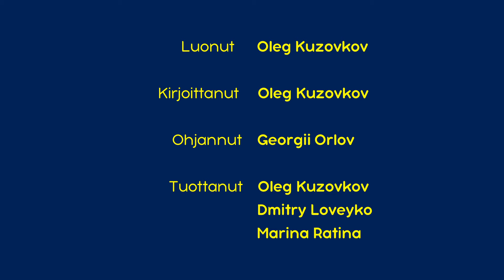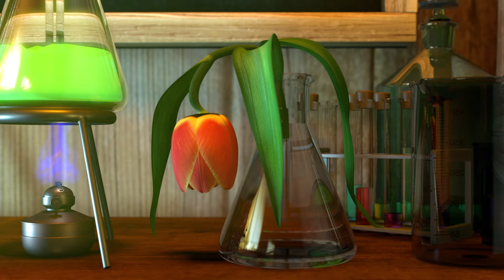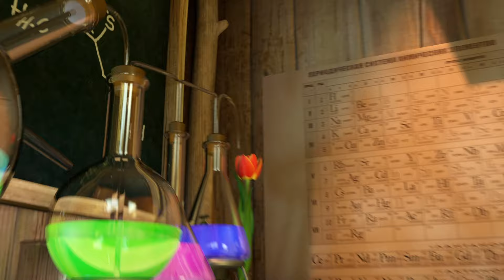Masha ja Karhu 2023 💥 ✈️ Vallattomat pienokaiset 🦋 (Jakso 35) Uusi jakso nyt!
Tervetuloa Masha ja Karhu - kanavalle 👧🐻🇫🇮 !

Uusi jakso nyt! ✈️ Vallattomat pienokaiset 🦋
On kaunis päivä ja kaikki eläimet ovat kiireisiä puuhissaan, kun Masha päättää antaa suosikkieläimelleen Possulle lämmintä huomiota. Kuten aina, Mashan yrityksillä on katastrofaaliset seuraukset kaikille hänen lähellään oleville. Yrittäessään paeta Mashan apua eläimet kokoontuvat Karhun taloon ja ilmaisevat suuttumuksensa tytön käytöksestä. Mutta Karhu muistelee lapsuuttaan ja muistuttaa kaikkia, kuinka vaikeaa on olla lapsi.

✅ 🧫 Kasvujuoma 🧪 (Jakso 30)

Katso lisää Netflixistä.
Tilaa nyt virallinen Masha ja Karhu - kanava!

Masha ja Karhu ovat venäläisen kansanperinteen sankareita, jotka kaikki venäläiset lapset tuntevat. Sarjassa he ovat erilaisia ja elävät nykymaailmassa, mikä antoi Animaccord Animation Studion tekijöille mahdollisuuden tuoda uusia mahdollisuuksia heidän vuorovaikutukseensa. Sarja kertoo meille ainutlaatuisesta suhteesta kahden päähenkilön välillä. Masha on erittäin aktiivinen pikkutyttö, joka ei voi istua paikallaan ja joutuu tekemään kaikesta omaa bisnestä. Karhu on iso ja sydämellinen kaveri, joka rakastaa mukavuutta ja hiljaisuutta. Heidän ensimmäisen tapaamisensa jälkeen Karhu odottaa aina uutta hauskaa ja villiä seikkailua, johon Masha varmasti vetää hänet mukaan.

Маша та Ведмідь. Всі серії
Masha ja Karhu. Kaikki sarjakuvat peräkkäin
Masha och Björnen. Alla avsnitt
Masha un de Beer. Alle afleveringen
Mascha und der Bär. Alle Folgen
Masha and The Bear. All episodes
Masza i Niedźwiedź. Wszystkie odcinki
माशा एंड द बेयर. सभी एपसोड
Maşa İle Koca Ayı. Tüm Bölümler
Masha e o Urso EU. Todos os novos episódios